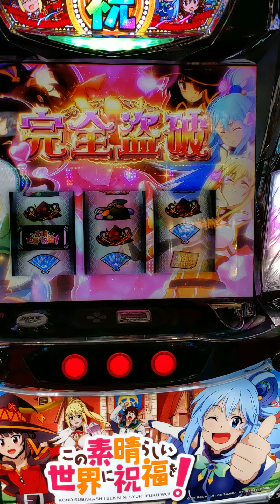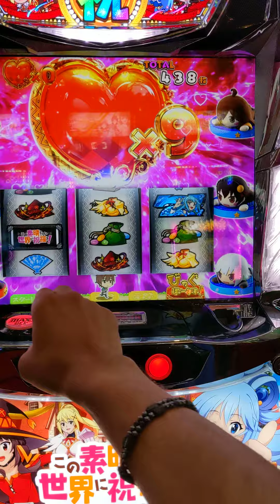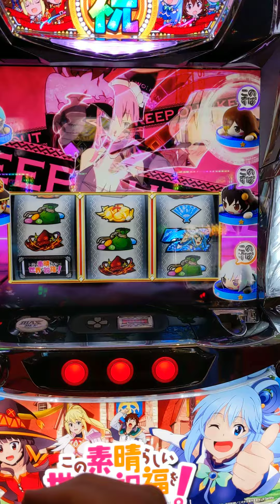最後に引き強？？ついにやった